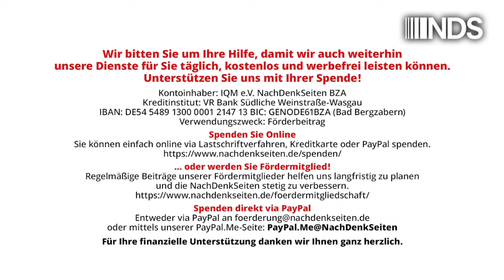Grünen-Dämmerung – der Zeitgeist-Partei ist der Zeitgeist abhandengekommen | Jens Berger NDS 26.9.24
Grünen-Dämmerung – der Zeitgeist-Partei ist der Zeitgeist abhandengekommen | Jens Berger | NachDenkSeiten-Podcast | 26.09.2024

Der gestrige Tag war ein Paukenschlag für die Grünen. Und damit ist weniger der Rücktritt des Parteivorstands rund um Ricarda Lang und Omid Nouripour gemeint. Wie gestern Abend bekannt wurde, will offenbar auch der komplette Vorstand der Jugendorganisation Grüne Jugend nicht nur zurücktreten, sondern sogar geschlossen die Partei verlassen. Die Grünen verlieren die Jugend. Schon bei den Landtagswahlen in Brandenburg zeigte sich, dass die einstige Nummer Eins bei den Jungwählern bei der Jugend nicht mehr zieht. Doch die Probleme der Grünen sind grundlegender. Sie sind eine Zeitgeist-Partei, der der Zeitgeist abhandengekommen ist. Oder ist es zu früh für einen Abgesang? Von Jens Berger.

Artikel veröffentlicht am: 26. September 2024 um 9:00
Autor: Jens Berger
Sprecher: Tom Wellbrock

NDS, NachDenkSeiten-Podcast, NDS-Podcast, Audio-Podcast, Grüne, Bellizismus, Identitätspolitik, Ricarda Lang, Omid Nouripour, Parteiaustritt, Rücktritt, Volkspartei, Zuwanderung